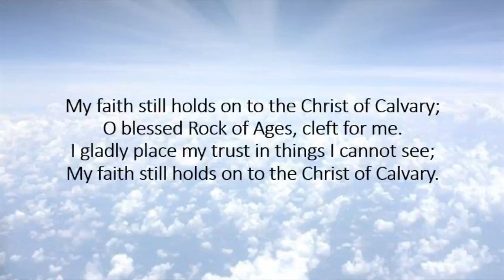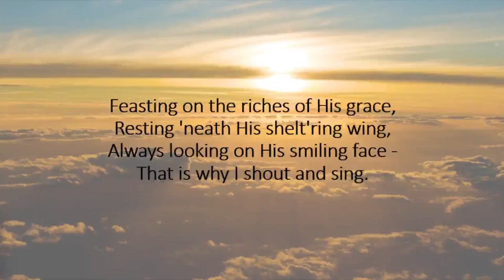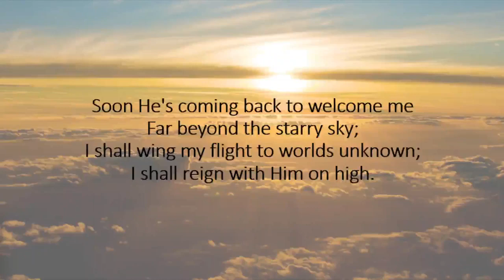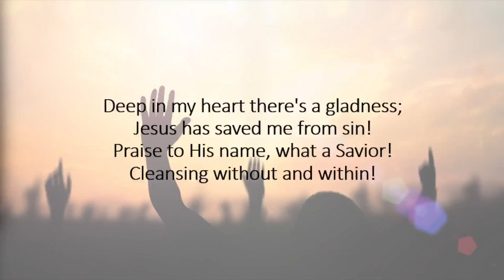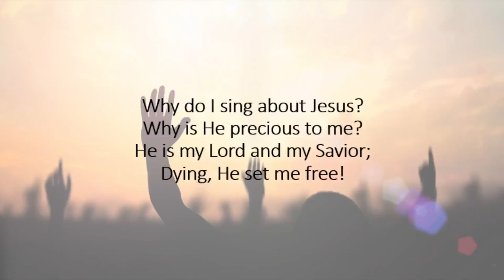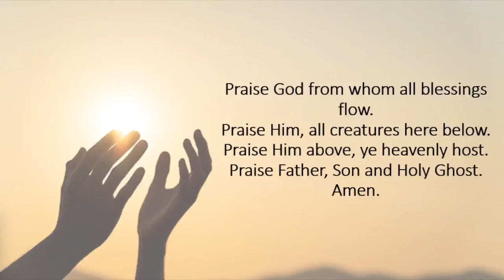Graduation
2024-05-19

*All songs/music are used with copyright license owned by Calvary Baptist Church*